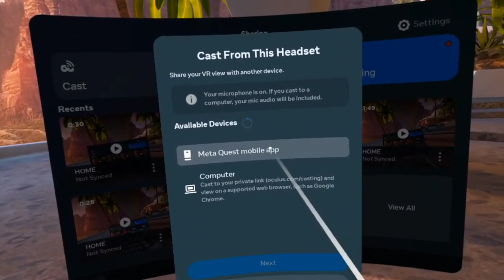Casting in Oculus Quest 2 (HD 1080p)